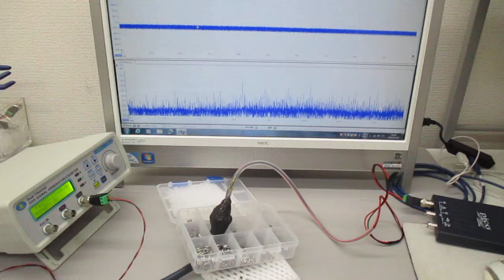超音波の送受信テスト（非線形共振型超音波発振プローブ）